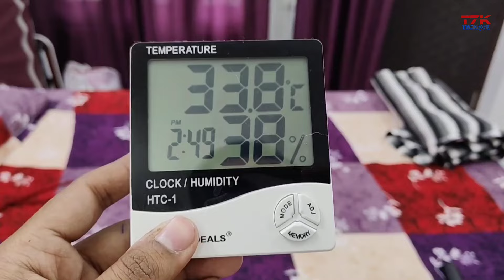Panasonic 1.5Ton 5Star AC How Fast it Cools? | कितना समय लेगा ठंडा करने में।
In this video we have tested the cooling time of panasonic AC.

Panasonic 1.5 Ton 5 Star AC 2024 model-

Panasonic AC 2024 Model
best buy

LG AC 1.5ton 5 Star 2024 Model

Tapo Smart plug

Candes Stabilizer 100v to 285v